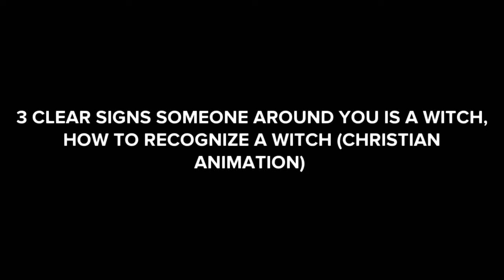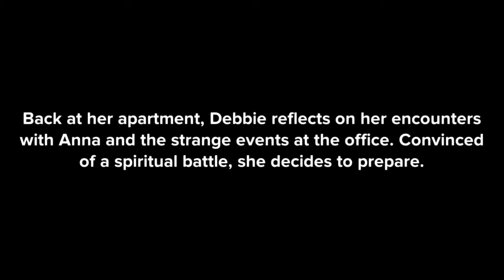3 CLEAR SIGNS SOMEONE AROUND YOU IS A WITCH (CHRISTIAN ANIMATION)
See in this  video how people lost their start. in this video title: 3 CLEAR SIGNS SOMEONE AROUND YOU IS A WITCH (CHRISTIAN ANIMATION)

combat spiritual, how to change your life spiritually, spiritual videos about life
fasting will change your life, bible verses that will change your life
how to improve your prayer life, what happens when you let god fight your battles
how spiritual people fight, encouragement inspirational videos
daily spiritual motivation, speak blessings over your life, Jesus can change your life